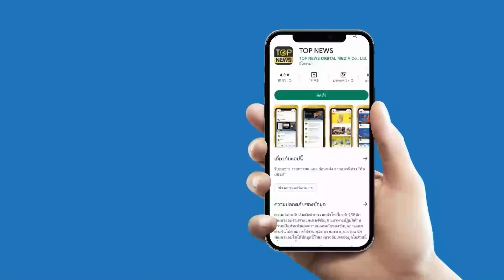“นพพล คนปฎิบัติธรรม” หมดความเกรงใจ ซัด “พระด้อม” วัดสวนส้ม มีมิจฉาทิฏฐิร้ายแรง | STALKER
ไม่เกรงใจแล้ว “นพพล คนปฎิบัติธรรม” ซัดแรง “พระด้อม” วัดสวนส้ม มีมิจฉาทิฏฐิร้ายแรง เตือนให้สำนึกบุญคุณแผ่นดิน